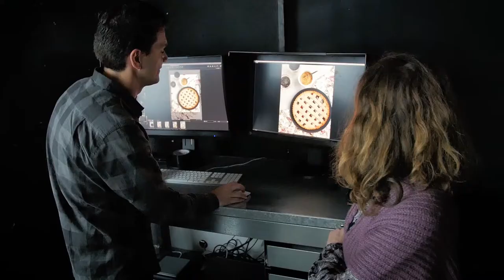[CSR Sugar] Made For Memories - Behind the Scenes